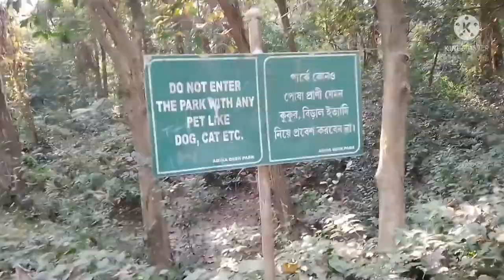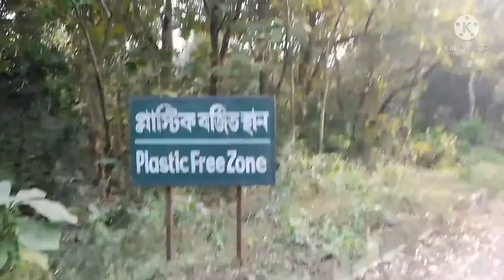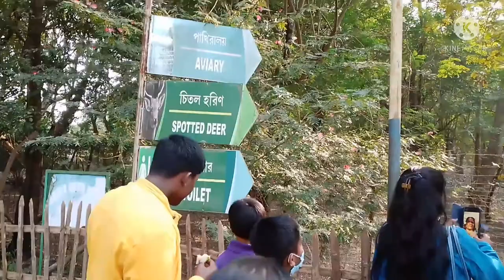To Adina Deer Park..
Deer at Adina...